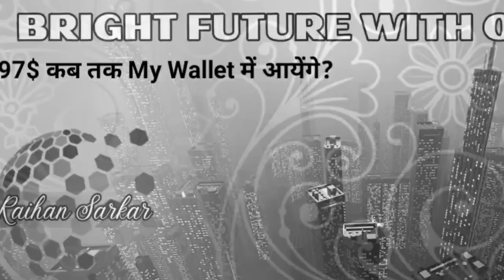97 Credits कब तक हमारे My Wallet में आ पाएंगे?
97 Credits कब तक हमारे My Wallet में आ पाएंगे?

To Join Our What's App Group. [ONLY FOUNDERS]

ONPASSIVE is now open for business!! please click the link above and sign up for 3 free product you also will have the opportunity to become a Reseller & a Customer. it cost you nothing to just check it out & play with our 3 Free Products.
Daily 1 or 2 Videos Regarding Latest Update of ONPASSIVE
दोस्तों, सभी फाउंडर्स के लिए बधाई। अगर आप Onpassive के अंदर हैं, तो यही आप की सबसे बड़ी अचीवमेंट है। हम सभी एक फैमिली हैं, और हम सभी को मिलकर इस कंपनी का एक इतिहास रचना है। पूरी दुनिया में नाम रोशन करना है। जिस प्रकार से कंपनी हम सभी के लिए मार्केटिंग कैंपेनिंग कर रही है, उसी प्रकार से आगे चलकर हमें भी अपनी क्षमता के अनुसार काम करना होगा। बहुत सारे यूट्यूब एक फाउंडर के रूप में अपना पूरा योगदान दे रहे हैं। हम इस कंपनी के प्राउड ब्रांड एंबेसडर हैं, यह हमारे लिए गर्व की बात है। आने वाले समय में हम सभी लोगों के सपने पूरे होने वाले हैं, और इस इनकम के माध्यम से हम दूसरों लोगों की भी मदद जरूर करेंगे जिससे कि हम अपने CEO Mr. Ash Mufareh Sir का सपना पूरा कर सकें।